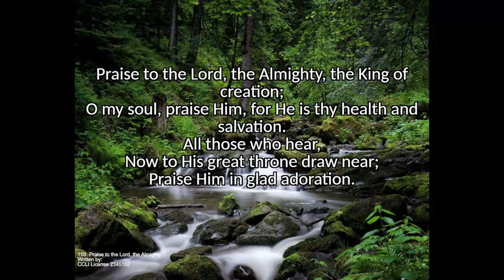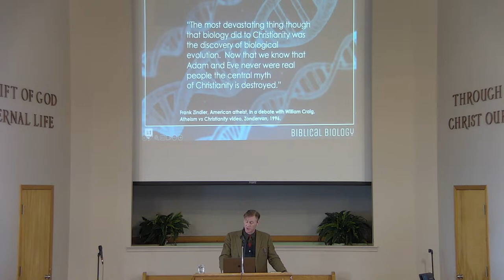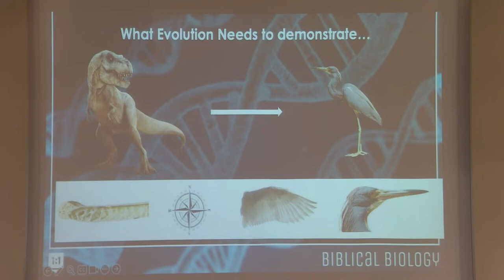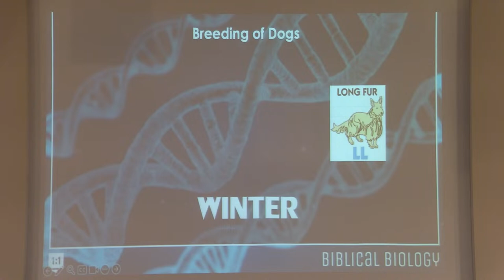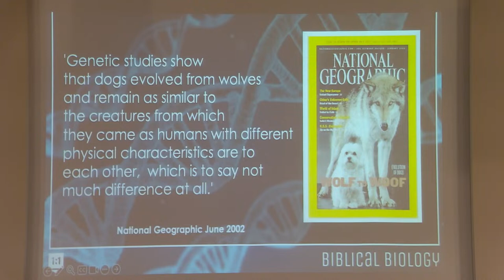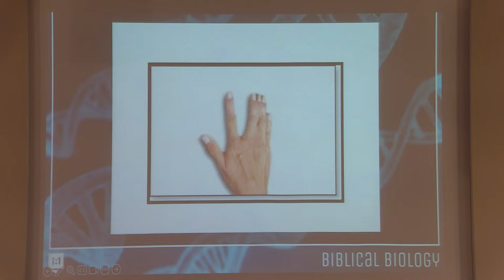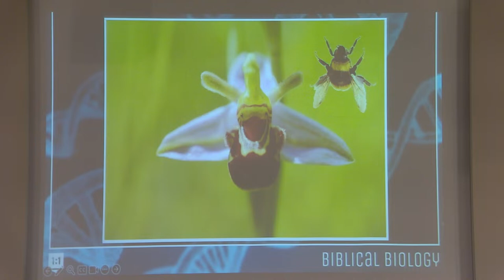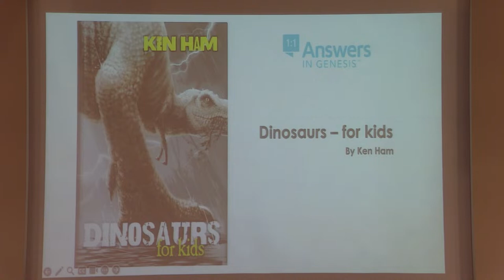Saturday April 13th 2024 - Answers In Genesis Session #2 - Calvin Smith